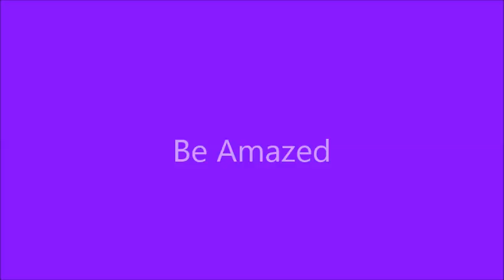Jill The Socked Girl _ Be Amazed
The third episode starring Jill The Socked Girl, Jimmy The Socked Boy, Jodia The Tighted Girl, Kelly The Socked Girl and Tim The Socked Dad